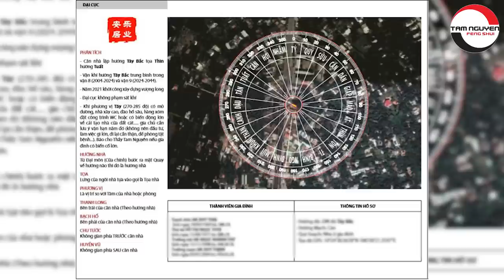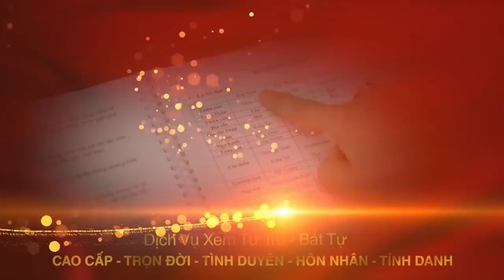Hướng Dẫn MỞ CỔNG - Khai Môn Đúng Phong Thủy Tránh SAI PHẠM | Phong Thủy Làm Nhà Năm 2021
Tên video: Hướng Dẫn MỞ CỔNG - Khai Môn Đúng Phong Thủy Tránh SAI PHẠM | Phong Thủy Làm Nhà Năm 2021
▶ Dịch vụ cung cấp:
1. Tư vấn lập Hồ Sơ Phong thủy Nhà đang ở, Nhà chung cư, Nhà xây mới, Văn phòng làm việc, Thiết kế hồ sơ Kiến trúc Phong thủy
2. Tư vấn lập Hồ Sơ Phong thủy nhà máy, quy hoạch khu đô thị
3. Tư vấn lập Hồ Sơ Phong thủy nhà thờ, đình, chùa, miếu, phủ
4. Tư vấn Thiết kế đặt để mồ mả Âm trạch
5. Dịch vụ xem ngày Cưới hỏi, Động thổ, Đổ mái, Nhập trạch, Khai trương, Mua xe, Ngày giờ sinh, Sim số phong thủy.
6. Dịch vụ Khai Quang, điểm Cốt, nạp Khí cho vật phẩm Phong thủy
7. Lập Hồ sơ Tư trụ - Bát tự Cao cấp, Tứ trụ - Bát tự Trọn Đời, Tứ trụ Bát tự Hôn nhân, Tứ trụ - Bát tự Tính danh, Tứ trụ - Bát tự Nhân duyên
8. Cung ứng, sản xuất, chế tác các Vật Phẩm, Pháp khí, Pháp cụ Phong thủy
9. Tài liệu, sách Văn hóa phơng đông, Ứng dụng App – WebApp, Đào tạo Phong thủy, Tứ trụ, Dịch học, Tử vi, Tướng học
▶ Địa chỉ:
VP HCM: 778/5 Nguyễn Kiệm, phường 04, quận Phú Nhuận, HCM
VP ĐÀ NẴNG: Tầng 12, Toà nhà 218, Bạch Đằng, Q. Hải Châu